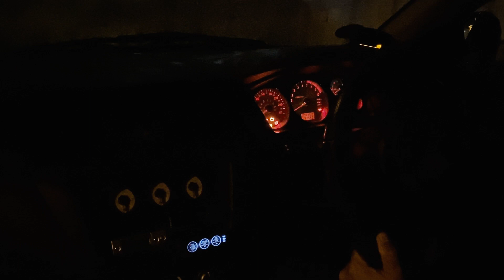evo8 [ MR ] ราชาถนนหลวง "สุดเหนือสุด" จากยุค 2000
Siam Mit(subishi) Town : รวมเหล่าสุดยอด Evolution ตั้งเเต่ 1-10 ไว้ในเล่มเดียว พร้อมข้อมูลที่น่าสนใจจาก Ralliart Mania อัดเเน่นทั้งเล่ม และรับของที่ระลึกสุดพิเศษ

ถ้าคุณคิดว่าเป็นสาวก Ralliart ตัวจริง งานนี้ ห้ามพลาด. หมดแล้ว หมดเลย